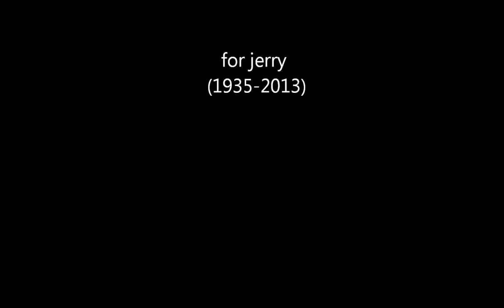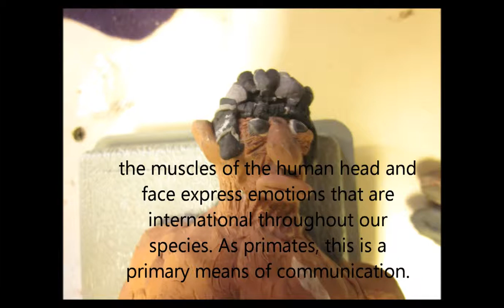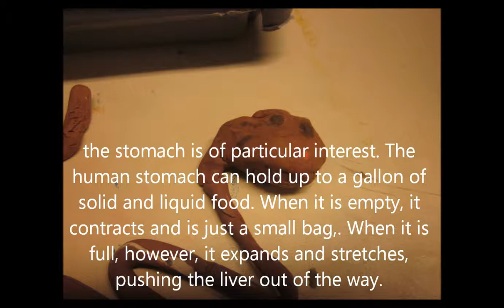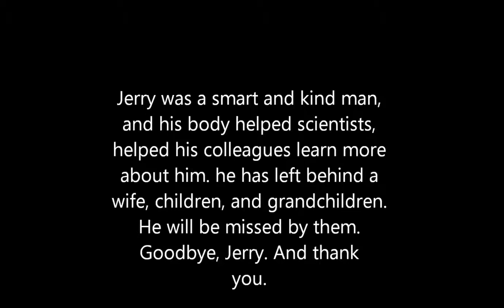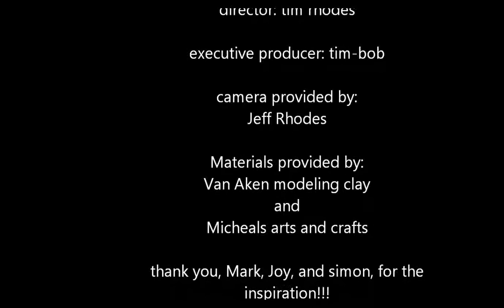inside animal giants Episode 5 the giant man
A fan-made series not as Squickly as the dissections on Inside Nature's Giants, but still educational. In this series, which is both educational and clay-mated, clay animal models will be peeled back layer-by layer to show how they, or rather, their real counterparts in the real world  work. This episode features a man, and the whole story behind him is made up, Jerry Camsen is a fictional character.  If possible, I will start putting them in the credits.